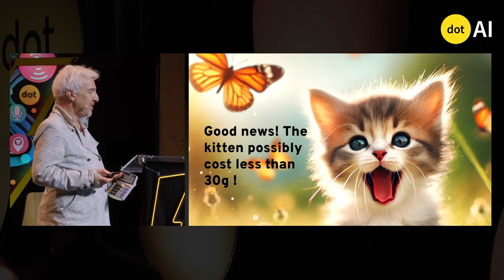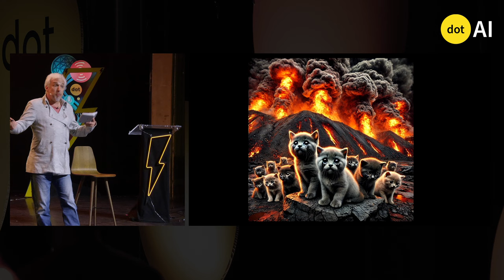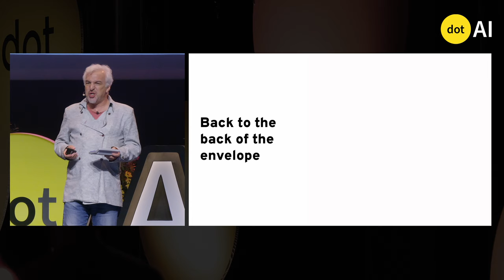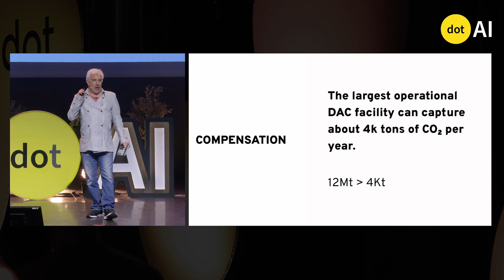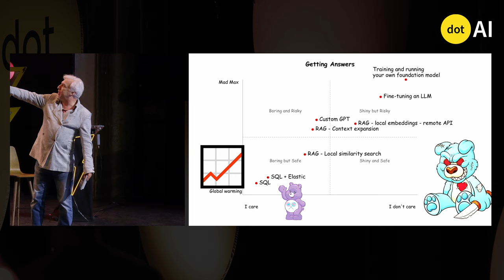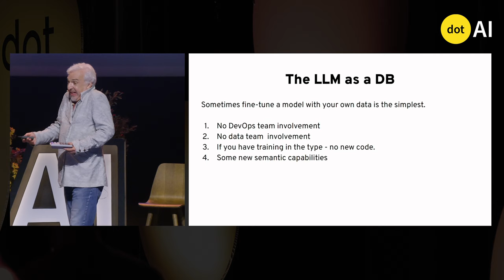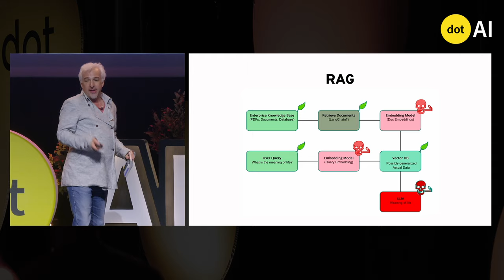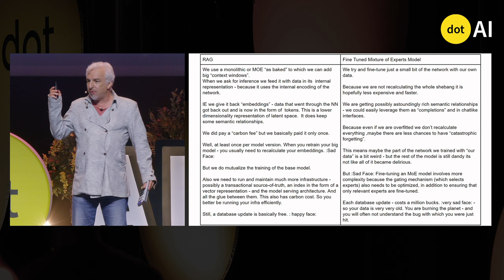dotAI 2024 - Ori Pekelman - AI deployment strategies: balancing efficiency and environmental impact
Filmed at dotAI on October 18, 2024 in Paris.

Who is Ori Pekelman?

Ori is a Co-Founder of Platform.sh, a cutting-edge cloud hosting and development platform. He has been a steadfast advocate for Open Source, Privacy and reducing the Environmental Impact of computing. Platform.sh is recognized as a bcorp, with independent rating agencies EcoVadis and Greenly awarding it gold medals, ranking the company among the top 5% of all companies in all industries the agencies assess.